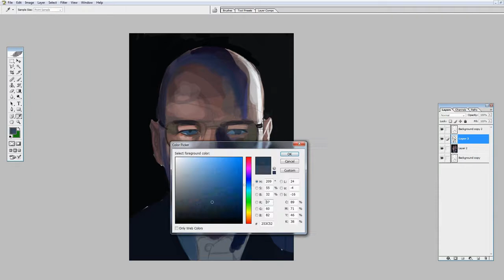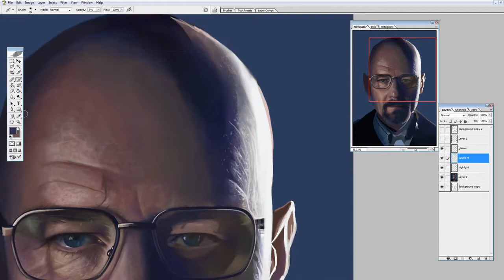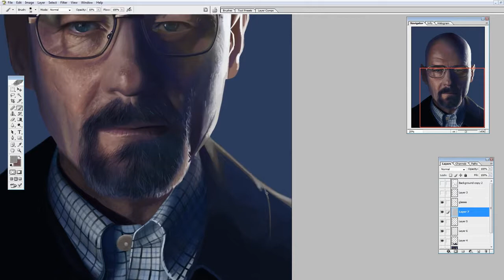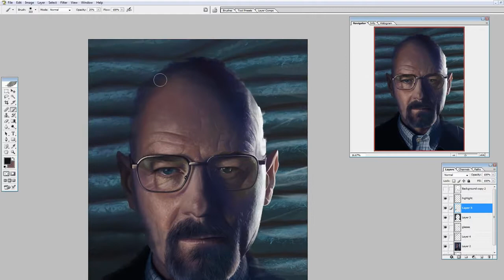WorldGameCentre Heisenberg Speed Painting HD RBS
Copyrights by World Gamecentre